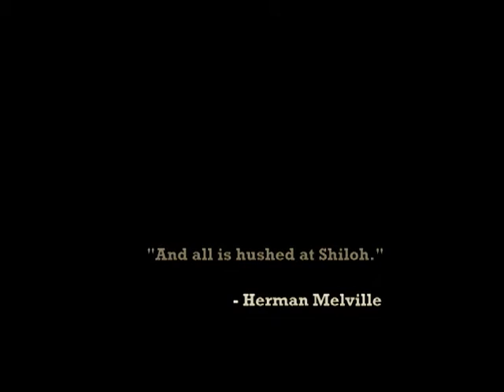Place of War, Place of Peace: Shiloh National Military Park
Shiloh National Military Park as seen through the eyes of sixteen different photographers. All photos appear on Flickr, and are used with permission. for photo credits.

"Shenandoah" performed by the Mormon Tabernacle Choir. Herman Melville quote from the poem, "Shiloh: A Requiem." My thanks to everyone for permission to use their wonderful pictures of this hauntingly beautiful park.